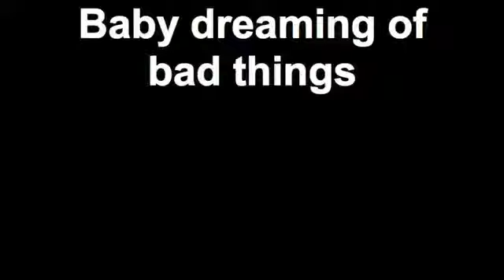Baby dreaming of bad things